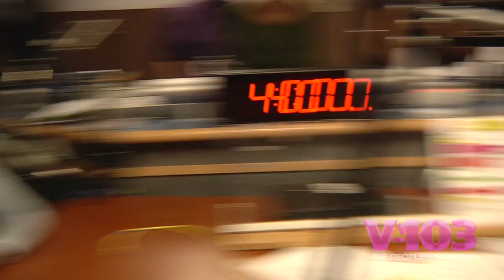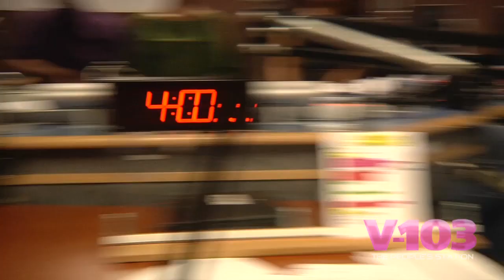Porsha Williams Talks Having No Regrets (And How Tyrese Tried To Holler)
There's been a lot of drama in the reality show realm in the past couple of months. RHOA's Porsha Williams has been in the thick of it at times, so she came to catch us up on her latest endeavors and clear up some things.